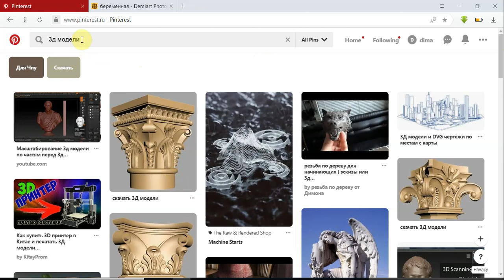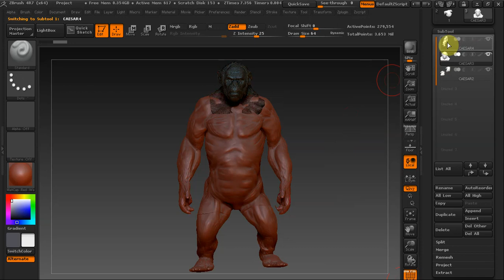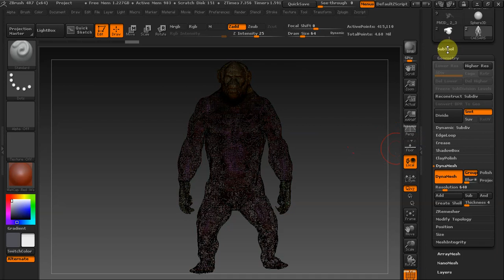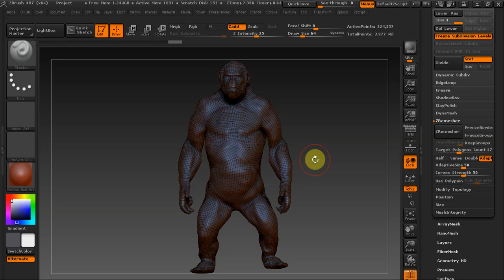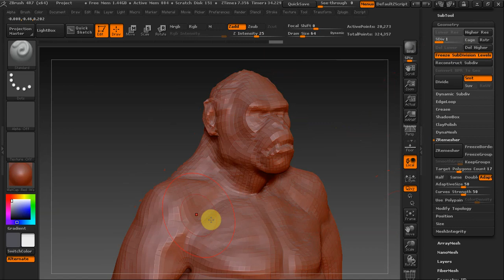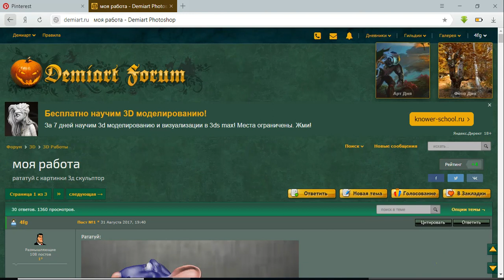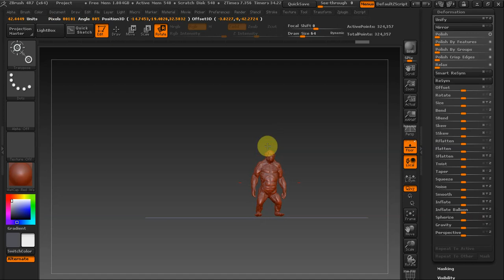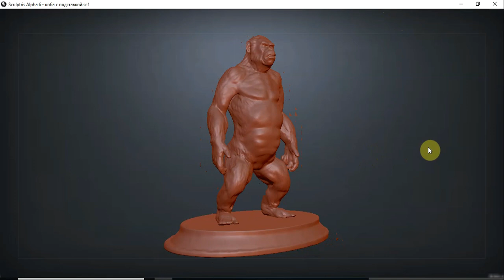Zbrush 4R7 работа над сеткой модели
DAYNAMESH  ZRemesh и программа Sculptris Alfa 6